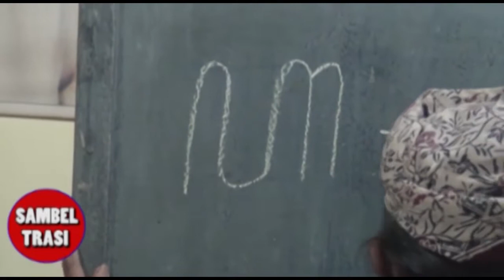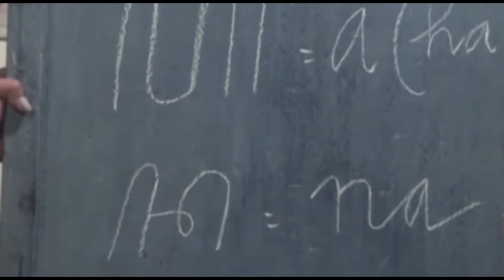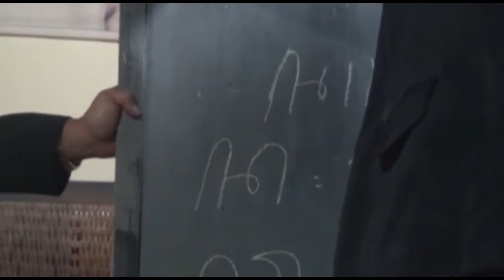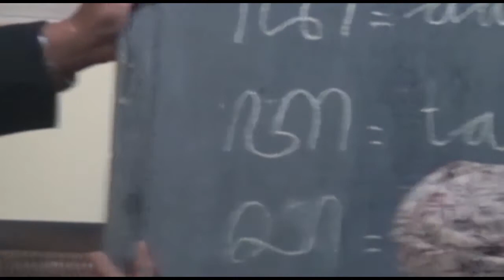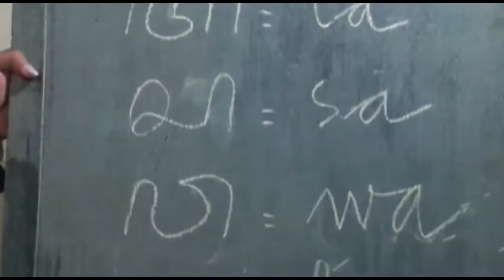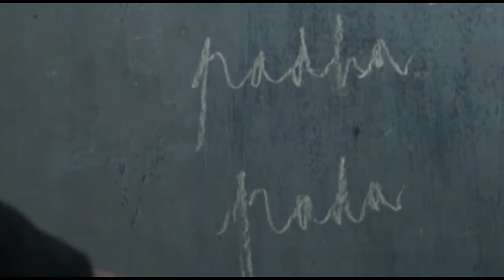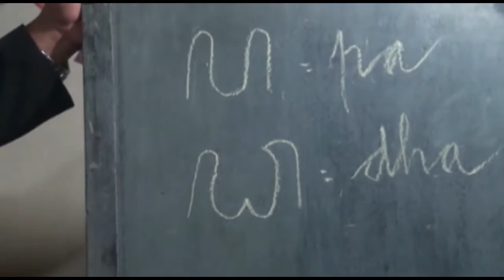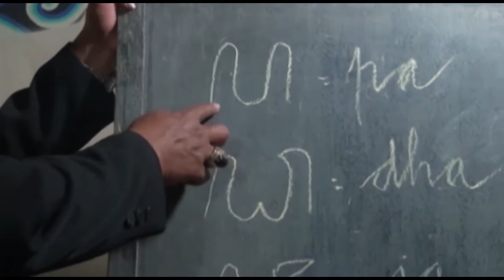CARA SIMPEL MENULIS DAN MEMBACA HURUF CARAKA PART 1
SBUAH PEMBELAJRAN CARA MEMBACA DAN MENULIS HURUF JAWA KUNO DARI CIREBON YANG DI SEBUT CARAKA. DENGAN SANGAT SEDERHANA DAN BISA DI PELAJARI INTINYA.